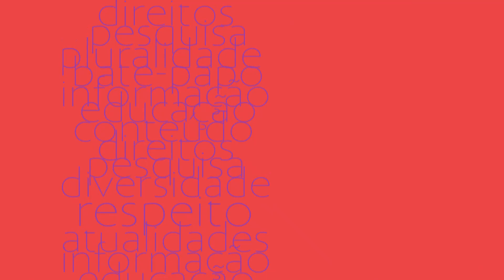Nunca é tarde | Entrevista - Profissional do Futuro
Sandra Chemin, especialista em futuro do trabalho, conversa com Claudia Nascimento, a dona de casa que se reinventou e hoje é facilitadora de cultura digital para pessoas com mais de 50 anos.